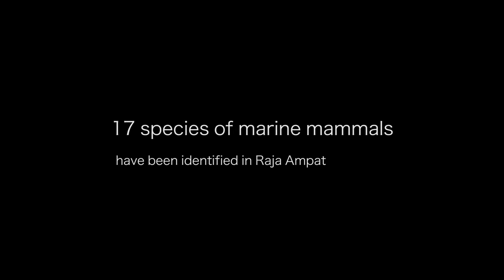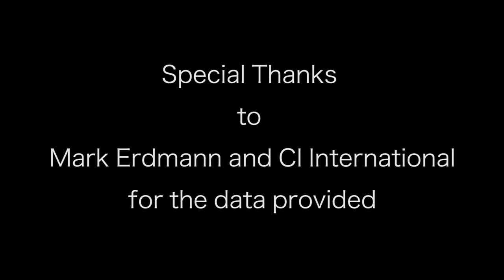Reef of Hope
Raja Ampat's beautiful reefs are among some of the most healthy reefs on Earth with the potential to heal the world's oceans. Check out this short film showcasing the beauty found above and below the water in Raja Ampat - Indonesia.